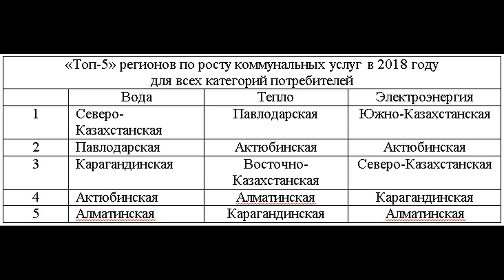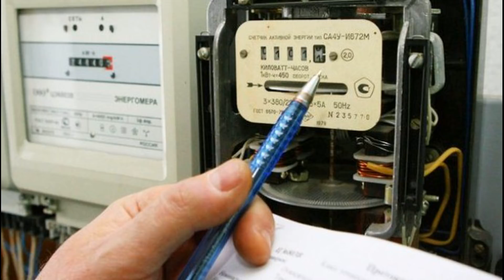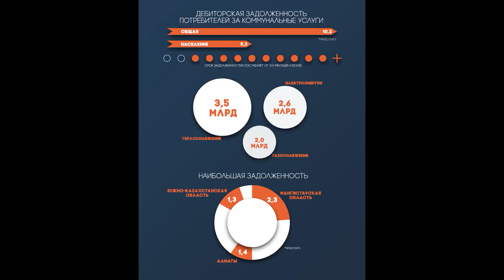Казахстанцы будут платить меньше за свет, тепло, воду и интернет.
Қазақстандықтар электр қуаты, жылу, су және Интернет үшін аз төлейді, ал Қазақстанда жаңа жыл коммуналдық қызметтердің құнын төмендетеді. Атап айтқанда, су, жылу, электр энергиясы, көмір және Интернет туралы айтылады.Қараша айының басында Қазақстан президенті Нұрсұлтан Назарбаев коммуналдық қызметтер тарифтері туралы шенеуніктерге соқты. Екі аптаның ішінде мемлекет қайраткерлері проблеманы шешіп алды, ал қарсаңында олар нақты деректерді айтты. Келесі жылдың 1 қаңтарынан бастап қазақстандықтар үшін газ, электр энергиясы, жылу, су, көмір, байланыс және Интернет арзанырақ болады. Қазақстан Республикасының Инвестициялар және даму министрлігі сату нүктелерінде көмір бағасы туралы меморандум дайындады. Мемлекеттік қызметшілердің айтуынша, бұл 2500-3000 теңге бағасының төмендеуіне әкелуі мүмкін.
Қазақстанның Инвестициялар және даму министрі Жеңіс Қасымбек өңірлерде келісімшарттарға қол қойғаннан кейін Шубаркөл көмірінің бағасы орта есеппен 15-20% төмендейтінін айтты.

Ақмола облысында қатты отынның ағымдағы құны 16%, Алматы және Солтүстік Қазақстанда - 18, ал елордада - 20% арзан сатылады.
Электр қуатына келетін болсақ, оны 25% қысқартуға болады. Соңында, бұл мәселені желтоқсан айының ортасында шешу жоспарлануда.

Ұлттық экономика министрі Тимур Сүлейменов бүгінгі таңда 20,3 млрд. Теңгеге су, жылу және электр энергия саласында 32 монополист тарифтерді төмендету туралы шешім қабылдағанын айтты. 60-тан астам ұйым өз қызметтерінің құны тым жоғары екендігін дәлелдеу мүмкін болған жағдайда шығындарды азайтуға мәжбүр болады.
Сонымен қатар, қоқыс жинау бағасы көтерілді. Кейбір аймақтарда - кейде. Ұялы байланыс операторлары желтоқсанда қазақстандықтардың шығындарын азайтуға арналған жаңа әлеуметтік тарифті жариялауы керек.
С нового года в Казахстане планируется снизить стоимость комунальных услуг. В частности, речь идет о воде, теплоснабжении, электричестве, угле и интернете.
В начале ноября президент Казахстана Нурсултан Назарбаев обрушился с критикой на чиновников по поводу ситуации с коммунальными тарифами. На протяжении более двух недель государственные мужи разбирались в проблеме, а накануне озвучили конкретные данные. С 1 января следующего года для казахстанцев будет обходиться дешевле газ, свет, тепло, вода, уголь, связь и интернет. В МИР РК уже подготовили меморандум по ценам на уголь в точках реализации. Как считают госслужащие, это может привести к снижению стоимости на 2500−3000 тенге.
Министр по инвестициям и развитию РК Женис Касымбек рассказал, что после подписания соглашений в регионах шубаркульский уголь, например, подешевеет в среднем на 15  20%.
В Акмолинской области твёрдое топливо будут реализовывать меньше на 16% от нынешней стоимости, в Алматинской и Северо-Казахстанской — на 18, а в столице на все 20%.
Что касается стоимости за электричество, то она может сократиться на 25%. Окончательно этот вопрос планируется решить к середине декабря.
Министр нацэкономики Тимур Сулейменов сообщил, что в настоящее время решение о снижении тарифов приняли 32 монополиста в сфере водо-, тепло- и электроснабжения на сумму 20,3 млрд тенге. Еще 60 организаций могут принудить уменьшить стоимость в том случае, если удастся доказать, что стоимость их услуг завышена.
Выясняется также, по какой причине были подняты цены за вывоз мусора. В некоторых регионах — в разы. Сотавые операторы в декабре должны объявить о новом социальном тарифе, который тоже призван уменьшить затраты казахстанцев.

На этом у нас Всё . Кому Понравилось ставим лаик . Подписываемся на канал ... Жмём на колокол чтоб не пропустить новое видео ... ВСЕМ ПОКА ПОКА
Каждую субботу воскресения вас ждёт Убойный Юмор 18+.